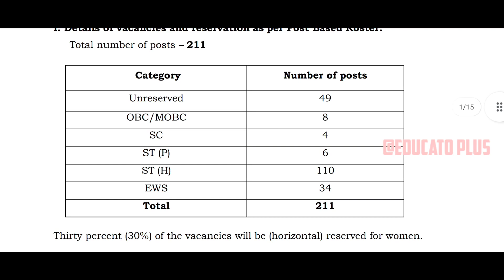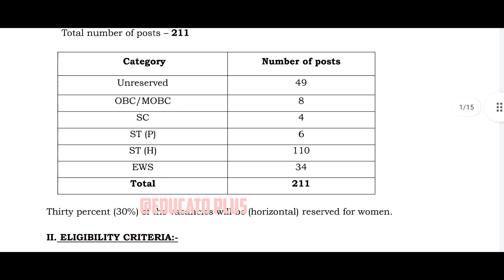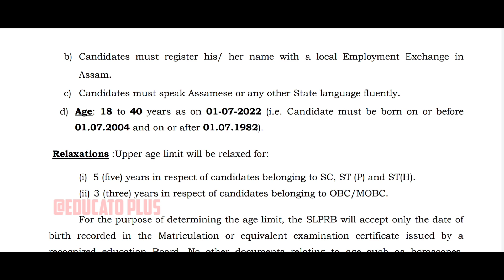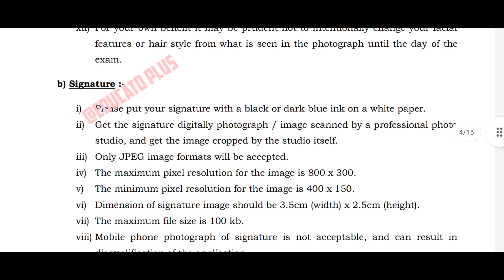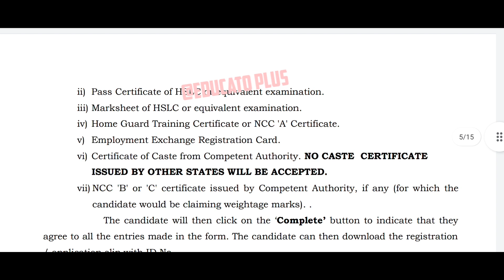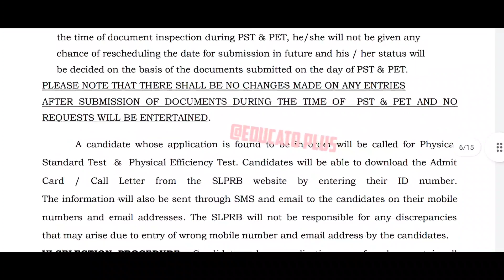আজি প্ৰকাশ পালে | Grade 3 পদৰ বিজ্ঞাপন | SLPRB Recruitment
Math short trick

Assam year book 2021

axom buronji

various competitive exam best book

📌CallMe4 :- EDUCATOPLUS@cm4

My Gears
ring light
mobile holder
green screen
tripod sml

1. dee lp up recruitment
2. dee teacher recruitment
3. teacher recruitment 2021
4. lp up recruitment 2021
5. 9354 lp up teacher
6. Assam TET
7. tet teacher
8. special tet Assam
9. special tet
10. recruitment news
11. Assam direct recruitment
12. grade iii exam
13. grade iv exam
14. exam news
15. grade 3 & grade 4 exam 2022